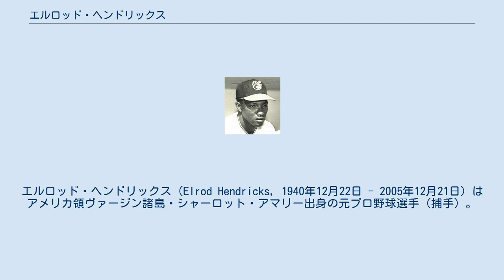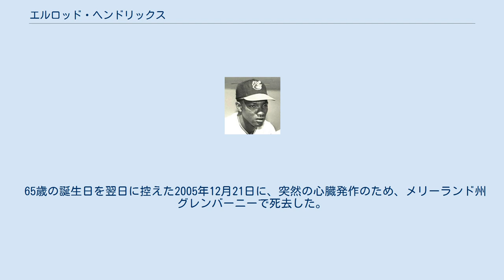エルロッド・ヘンドリックス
エルロッド・ヘンドリックス（Elrod Hendricks, 1940年12月22日 - 2005年12月21日）はアメリカ領ヴァージン諸島・シャーロット・アマリー出身の元プロ野球選手（捕手）。
右投左打。
 1959年にミルウォーキー・ブレーブスと契約してプロ入り。
1968年から1979年まで12シーズンをMLBでプレーした（最後の2年間はコーチ兼任）。
守備力の優れた捕手であり、1969年と1975年にはアメリカンリーグの捕手で守備率トップとなった。
1971年のワールドシリーズで優勝、同年秋にチームの一員として来日した。
その当時は、ボルチモア・オリオールズの正捕手だった。
スター軍団の中では地味な存在だったが、4本塁打を見せるなど、大活躍をした。
1976年6月に5対5の大型トレードでニューヨーク・ヤンキースに移籍したが、ヤンキースにはサーマン・マンソンという不動の正捕手がいたため殆どが代打での出場で、試合の途中でヤンキー・スタジアムのブルペンから1塁ベンチまで外野を走って代打に備えるという光景がよく見られた。
 現役引退後は、オリオールズでブルペンコーチを長く務めた。
 65歳の誕生日を翌日に控えた2005年12月21日に、突然の心臓発作のため、メリーランド州グレンバーニーで死去した。